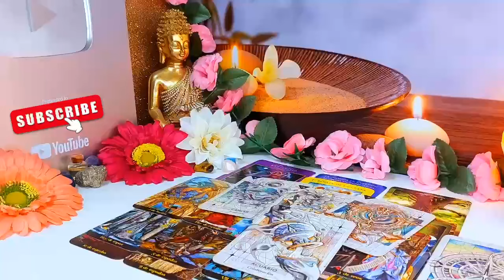VIRGO👍🏻 HE SPOKE LAST NIGHT WITH THIS WOMAN!! ️😱📞 THEY SAID THIS 🔮VIRGO JULY 2024 LOVE TAROT